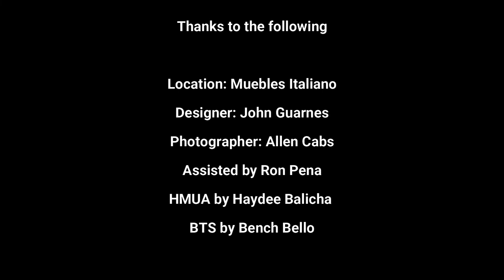PHOTOSHOOT BEHIND THE SCENES AT MUEBLES ITALIANO